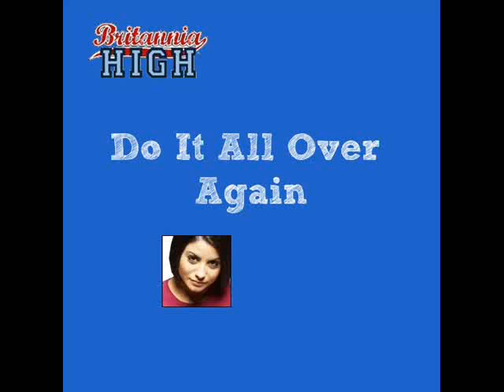13 - Do It All Over Again - Saphire Elia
Soundtrack in stores now